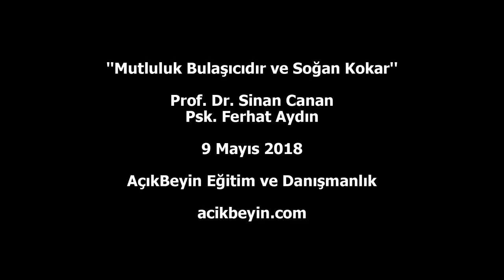MUTLULUK BULAŞICIDIR ve SOĞAN KOKAR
Prof. Dr. Sinan Canan & Psk. Ferhat Aydın
9 Mayıs 2018

Bir sinirbilimciyle bir psikolog bir gün. Huzurun, mutluluğun anlam ve önemine dair tertiplenecek bu toplantıda, bir sinirbilimci ve bir de psikoloğun karşılıklı muhabbeti vesilesiyle, milletçe mutlu ve huzurlu olmaya en fazla ihtiyaç duyduğumuz şu günlerde ilaç gibi gelecek bir şeyler duyabilirsiniz. Duyamaya da bilirsiniz. Belki sadece kokusunu alabilirsiniz. Kim bilir?